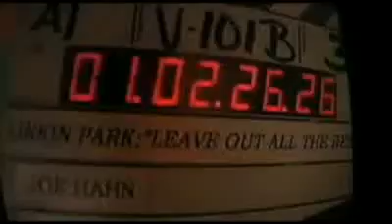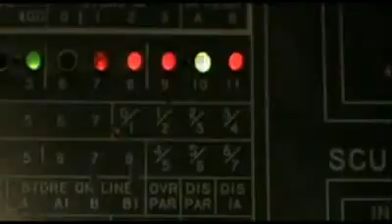Linkin Park - Making of Leave out all the rest